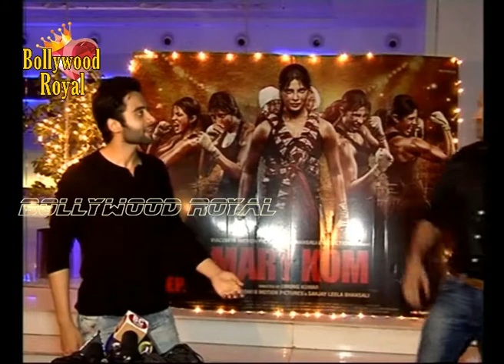Sonakshi Sinha,Anupam Kher & others at Omang Kumar's Success Bash of 'Mary Kom' 6